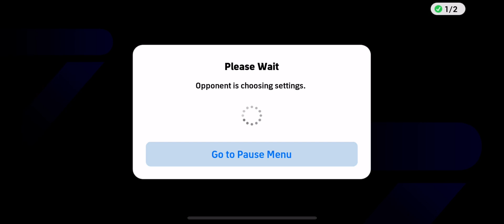eFootball 2024: Push Rank For Top 100 Global | Part 68 | Full Gameplay HD!!!